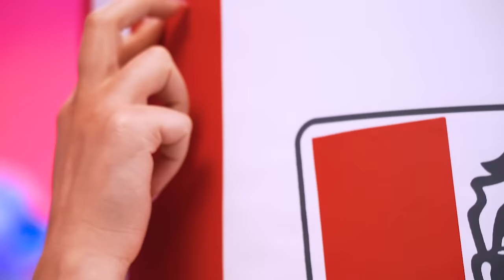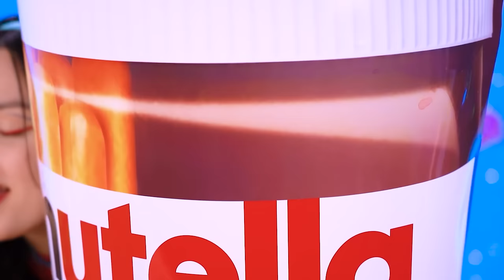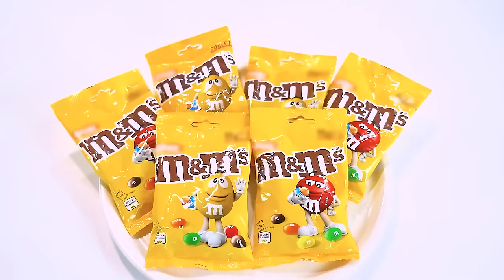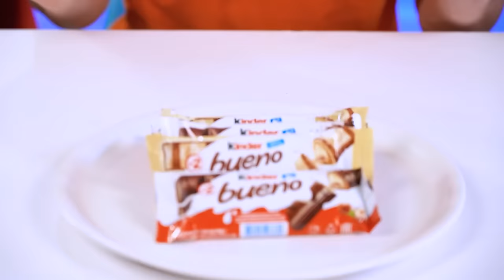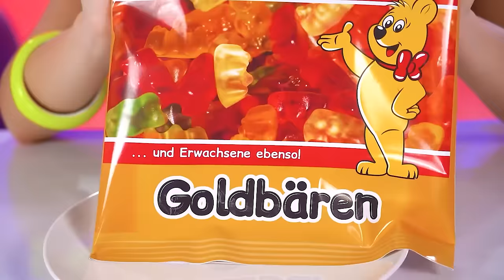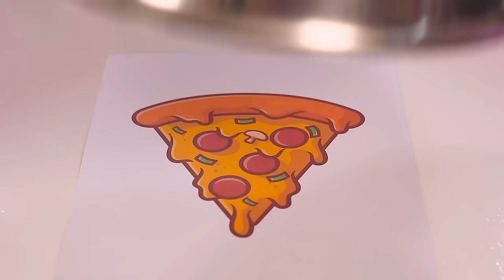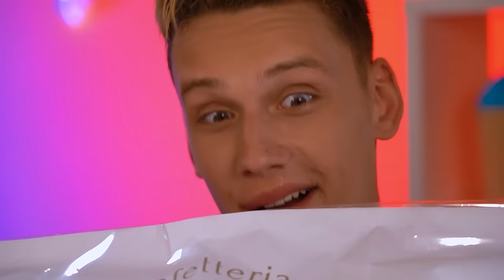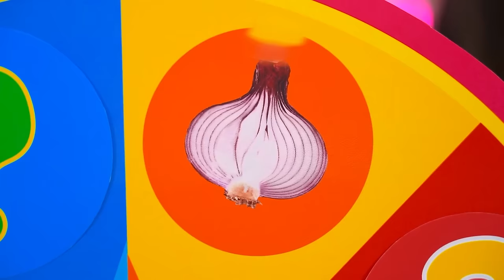100 Layers Food Challenge | 1 vs 100 Layers of Bubble Gum vs Chocolate Food by Turbo Team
Are you ready for the extreme? 100 Layers Food Challenge! And it doesn't matter what kind of food it will be. 100 layers of HUBBA BUBA vs chocolate! It's time to decide! A task in which 2 tasty treats collide will tell us the answer! And the participants will be able to compete to see who will eat the most and inflate a giant chewing gum.